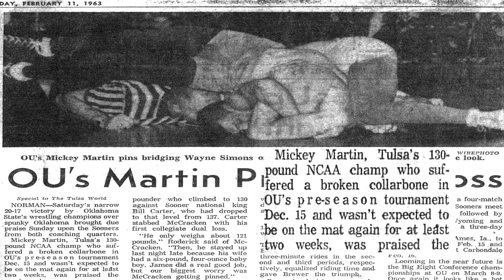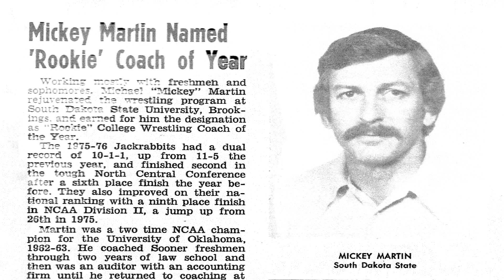Induction Video for 2014 Distinguished Member Mickey Martin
Each honoree inducted into the National Wrestling Hall of Fame has a video highlighting their career.

Here is the video for Mickey Martin from when he was inducted into the National Wrestling Hall of Fame as a Distinguished Member in 2014.

Distinguished Members can be a wrestler who has achieved extraordinary success in national and/or international competition; a coach who has demonstrated great leadership in the profession and who has compiled an outstanding record; or a contributor whose long-term activities have substantially enhanced the development and advancement of the sport.

(Editor's Note: Biography is from when Mickey Martin was inducted in 2014)

When he arrived at the The University of Oklahoma, Mickey Martin was known as the son of an Oklahoma Wrestling legend. By the time he left, he had created a legacy of his own.

As a high school senior, Martin won the 130-pound Oklahoma state wrestling championship in 1961, competing for Tulsa Central High School. Following in his father’s footsteps, Mickey attended the University of Oklahoma.

Competing in the 130-pound class for the entirety of his collegiate career, Mickey turned in an impressive campaign for the Oklahoma Sooners as a sophomore in 1961, placing third at both the Big Eight tournament and the NCAA Wrestling tournament. As a junior, he won his first Big Eight championship and his first NCAA title.

In 1963, Martin wrestled his way into the history books. In December of that year, he broke his collarbone and missed most of the season, but the injury did not prevent the Sooner superstar from winning the Big Eight and NCAA championships for the second year in a row. For his feat, he was voted Outstanding Wrestler at the NCAA tournament, joining his father, Wayne Martin, also a Distinguished Member, the only father - son combination to win the Outstanding Wrestler award. Mickey finished his collegiate career with a 42-6 overall record.

Martin’s 1963 NCAA title was especially important as it powered Oklahoma to an NCAA team championship over runner-up Iowa State. His victory in the finals was a thrilling 12-8 win over eventual Olympian and Hall of Famer Bobby Douglas of West Liberty State.

After college, Martin turned his focus toward instructing young wrestlers in the sport. He coached the South Dakota State Jackrabbits for two seasons (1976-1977) before coaching high school wrestling for more than 25 years, picking up three Oklahoma state team championships along the way.

For historic individual and family achievements that set a standard for generations to come, Mickey Martin is honored as a Distinguished Member of the National Wrestling Hall of Fame.